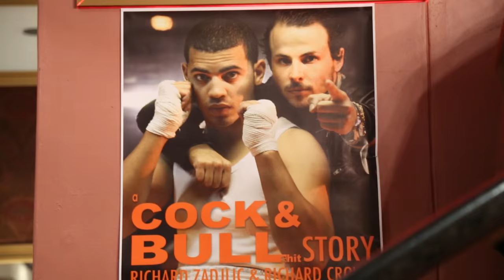A Cock & Bull Story with Local Actors | Row-Lean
I recently had the privilege to interview Edwin van der Walt and Dean John Smith at the Pieter Toerien Theatre And Studio where they performed in COCK and BULL STORY directed and designed by Marthinus Basson.

Be sure to supportlocaltalent and be blown away until 26 June

From this episode you can expect to see Vianney Farmer from the SA Theatre Magazine, director and writer Quintin Wils as well as actor and musical artist Bouwer Bosch.

MU: MAC Cosmetics
HAIRCARE: Follicle Hair Atelier
OUTFIT: Country Road, Miladys, WOOLWORTHS SA
ACCESSORIES: Crane Apparel

FILMING: Rainier Joubert from Dead Pony Creatives
SOUND: Logan Timbre